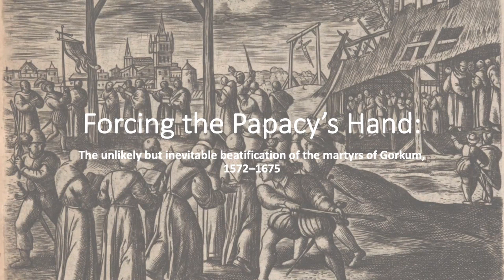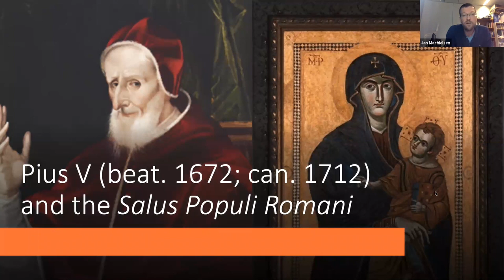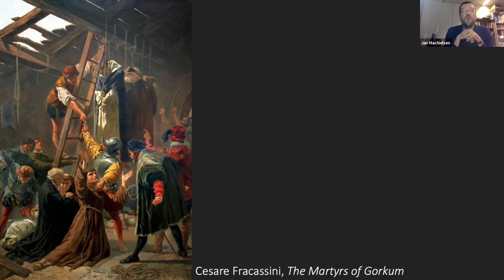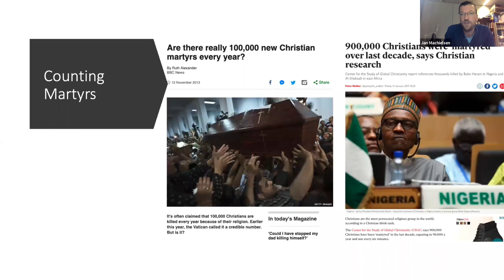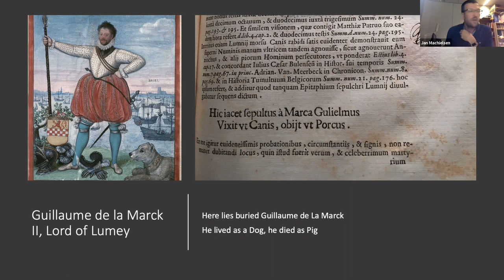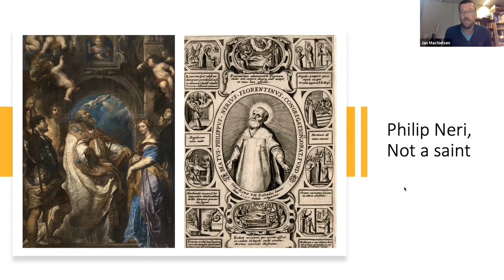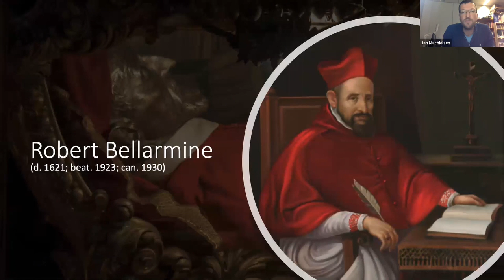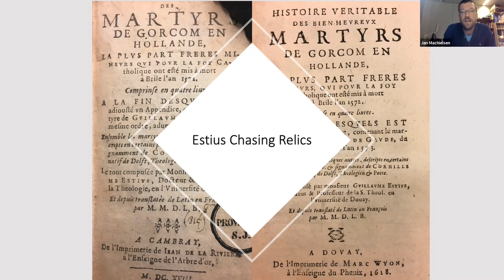Forcing the papacy’s hand: the unlikely but inevitable beatification of the martyrs of Gorkum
Jan Machielsen (Cardiff)

The early modern period was a new golden age of martyrdom, with Protestants, Catholics, and Anabaptists all dying again for their faith. In England and the Low Countries in particular Catholic minorities commemorated their many co-religionists who died as a result of state persecution or amidst the turbulence of revolt respectively. In England, the cult of the martyrs, the preservation of their relics and their memory have been a cornerstone of Catholic identity. Yet the beatification and canonisation of martyrs such John Fisher, Thomas More and Edmund Campion had to wait until the 19th and 20th centuries. The situation in the Netherlands was different. In 1675, the papacy beatified the martyrs of Gorkum, a group of nineteen Catholic priests who were killed in 1572 by a group of rebels called the Sea Beggars. They are unique. They are the *only* martyrs killed in Europe’s religious wars to be beatified by the papacy before 1700 – none were canonised. What made this group exceptional? This paper argues that decisions made at the local level unwittingly forced the papacy’s hand. As the exception to the rule, the martyrs of Gorkum can tell us a great deal about Catholic attitudes towards martyrdom, the politics of sanctity, and the balance of power between local churches and Rome.

Jan Machielsen is Senior Lecturer in Early Modern History at Cardiff University. He is the author of Martin Delrio: Demonology and Scholarship in the Counter-Reformation (2015) and the editor of The Science of Demons: Early Modern Authors Facing Witchcraft and the Devil (2020)